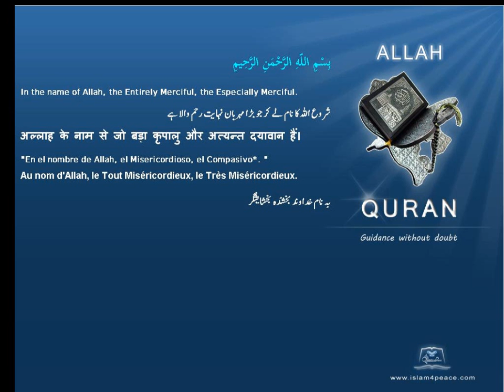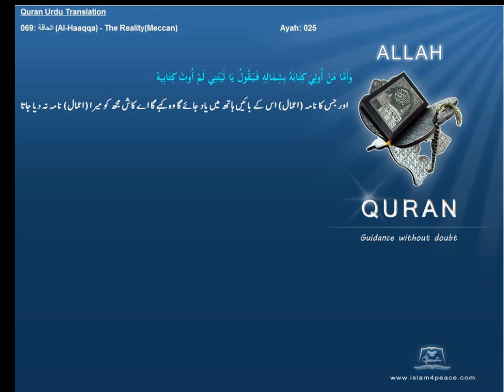Qruan Urdu Arabic Translation 069 الحاقة Al Haaqqa The RealityMeccanIslam4peace com